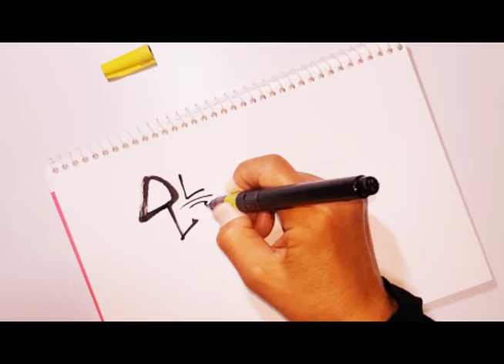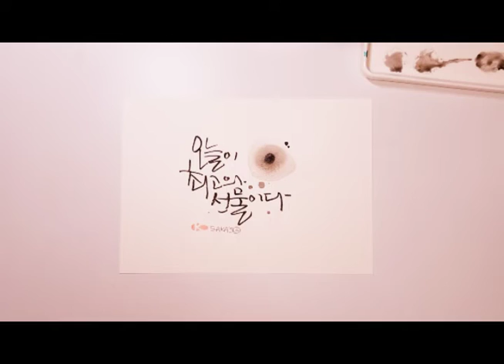붓펜 하나로 배경과 캘리그라피를 해결!